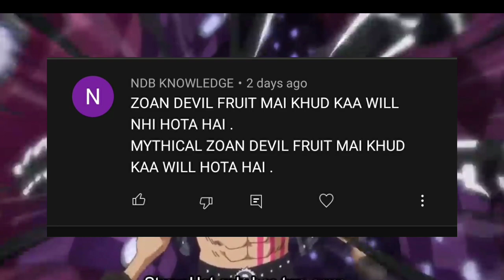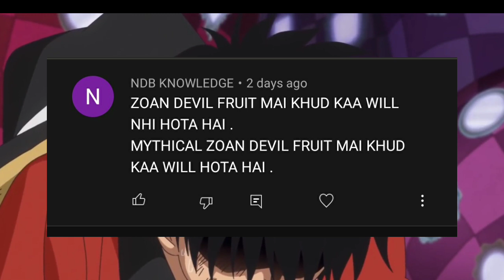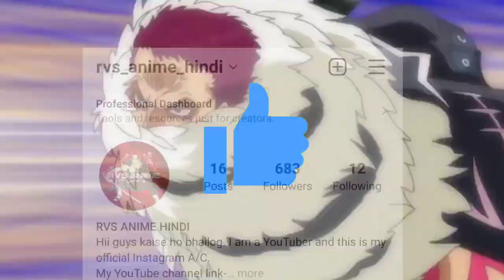Power Of Supreme king Haki | One Piece Hindi